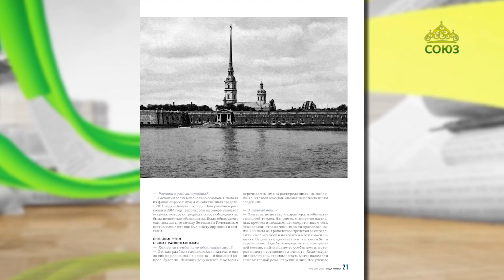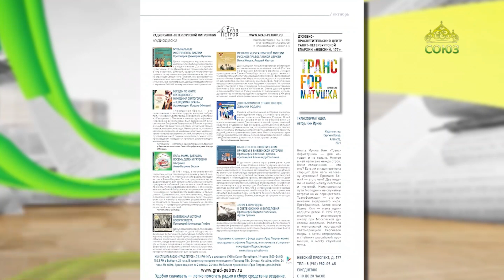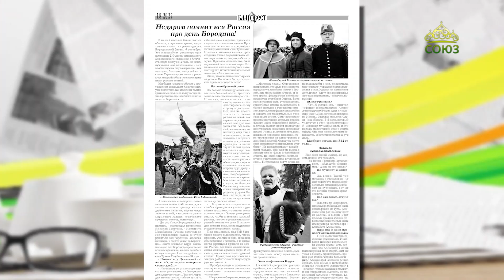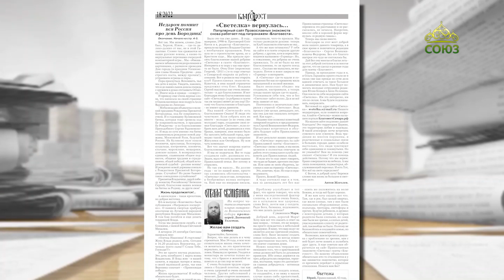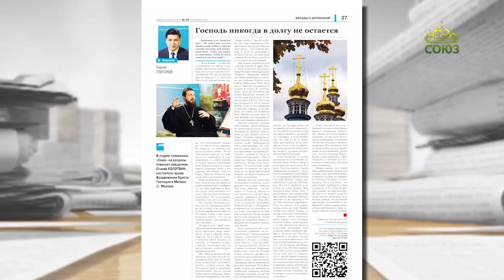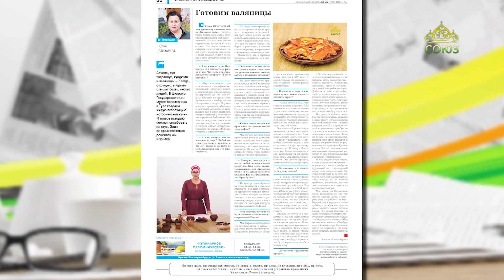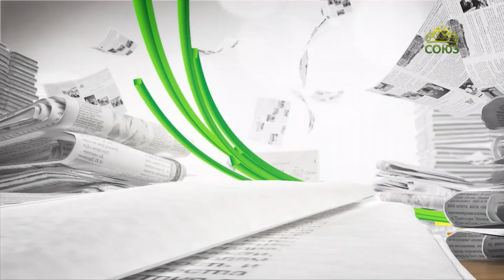Обзор прессы. 17 октября 2022